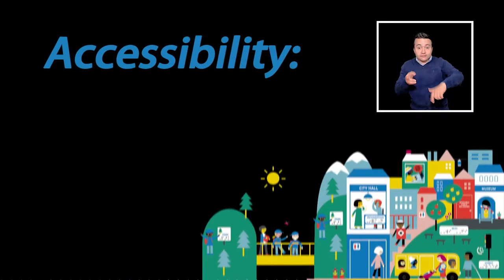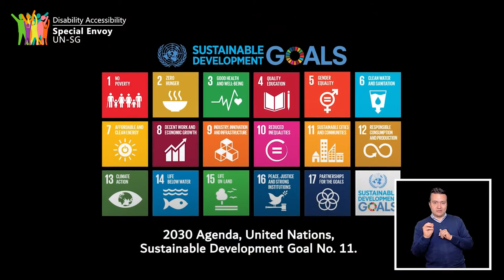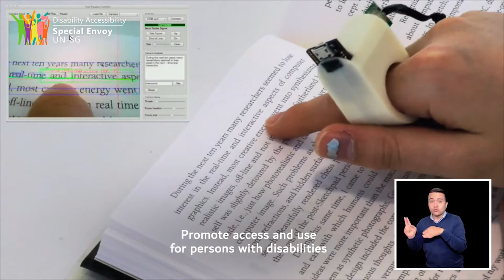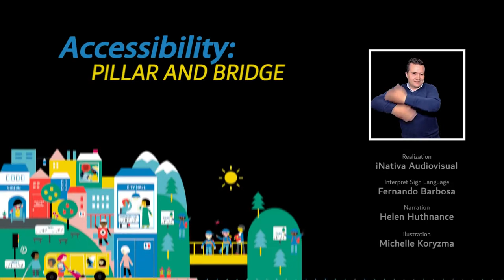Universal Accessibility Pillar and Bridge for Human Rights and Sustainable Development Englis